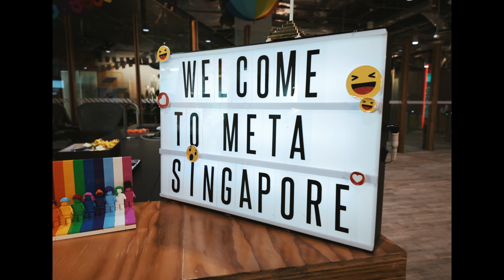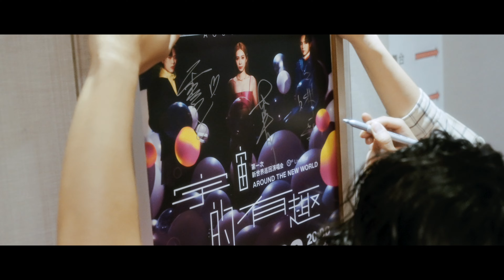告五人 Accusefive [ 宇宙的有趣 AROUND THE NEW WORLD ] 2024 新加坡場 vlog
What an amazing night in Singapore !!!

魚尾獅！看了！☑️
一日Meta員工…餐～吃了！？☑️
跟你約在新加坡！我們見了！

新加坡哈瓜默契驗證！
100%～～～(((o(*ﾟ▽ﾟ*)o)))